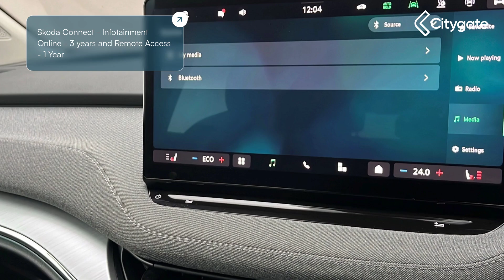Skoda Enyaq iV - 85 Edition 82 kWh 286 PS Single speed - Citygate ŠKODA Slough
Top Vehicle Features:
⭐ Full LED Matrix Beam Headlights with Variable Light Distribution
⭐ Parking Sensors - Front and Rear - Rear View Camera
⭐ Fabric - Artificial Leather - Grey with Stitching
⭐ Satellite Navigation System - 13in Touchscreen Display
⭐ Tri-Zone Climate Control
⭐ ACC - Adaptive Cruise Control with Traffic Jam Assist
⭐ Virtual Digital Cockpit
⭐ 2-Spoke Leather Heated Multi-Function Steering Wheel with Paddles for Recuperation Level Selection
⭐ 19in Alloy Wheels - Proteus

Interior:
✅ Tri-Zone Climate Control
✅ Virtual Digital Cockpit
✅ Heated Front Seats
✅ Electrically Adjustable Drivers Seat with Memory Function
✅ Power Adjustable Lumbar Support for Drivers Seat
✅ Keyless Entry Start-Stop System Advanced with Walk Away Locking
✅ Skoda Connect - Infotainment Online - 3 years and Remote Access - 1 Year
✅ Skoda Connect - iV Remote Services - Remote Charging
✅ Gesture Control
✅ DAB Radio
✅ Wireless Smartlink
✅ Wireless Charging
✅ Wifi Hotspot for Up To 8 Devices
✅ Voice Control
✅ Bluetooth
✅ USB-C Ports
✅ Speakers x8
✅ e-Call
✅ Drive Mode Select
✅ Extended Interior Noise Suppression
✅ Glasses Storage Compartment in Front Centre Armrest
✅ LED Ambient Lighting
✅ Auto-Dimming Rear View Mirror
✅ Loft Design Selection
✅ Manual Blinds for Rear Windows
✅ Storage Compartment for Rear Seats
✅ Sliding Boot Cover
✅ Luggage Compartment - Boot Lighting
✅ Three Rear Head Rests
✅ Manual Lumbar Support for Front Passenger Seat
✅ Umbrella
✅ Single Tone Horn
✅ 12V Socket in Boot

Exterior:
✅ Anti-Theft Locking Wheel Bolts
✅ Electrically Operated Boot with Kick Activation - Virtual Pedal
✅ Door Mirrors - Heated - Electronically Adjustable - Folding - Auto Dimming - Memory function - Boarding Spots and Welcome Logo
✅ Privacy Glass and Acoustic Side Windows
✅ Chrome Roof Rails
✅ Chrome Window Surrounds
✅ Electric Windows - Front
✅ Radiator Grille in Matt Black with Chrome Surround
✅ Rear Spoiler
✅ Side and Rear Windows in Heat Insulating Glass
✅ Windscreen in Heat Insulating Glass
✅ Towbar Preparation
✅ Power Steering

Safety:
✅ Full LED Rear Lights with Variable Lighting Functions
✅ Daytime Running Lights - LED
✅ Headlights - Washers
✅ Dynamic Headlight Range Control with Cornering Light Function
✅ Light and Rain Sensor
✅ Light Assistant
✅ Front Fog Lights
✅ Heated Washer Nozzles in Front
✅ Rear Window Wiper with Washer System and Intermittent Control
✅ Anti-Theft Alarm System - Interior Monitoring - Backup Horn and Towing Protection
✅ Remote Central Locking with SAFE Function
✅ Child Safety Lock - Power Operated
✅ Standard Electronic Engine Sound
✅ Driver Alert
✅ Speed Assist
✅ Traffic Sign Recognition
✅ Crew Protect Assist
✅ Travel Assist Plus
✅ Blind Spot Detection
✅ Front Assistant including Automatic Braking Function
✅ Driver and Front Passenger Airbags with Front Passenger Airbag Deactivation
✅ Airbag - Front and Rear Side with Curtain Airbags and Central Interaction Airbag
✅ ISOFIX Child Seat Preparation to Outer Rear Seats including Top Tether Hooks
✅ ISOFIX Child Seat Preparation - Front Passenger
✅ Three Point Seatbelt in Front with Pretensioner - Lap Belt Pretensioner and Height Adjustment
✅ Seatbelt Reminder - Visual and Acoustic

Technical:
✅ Charge Cable - Electric: Mode 3 Cable - 32A - 6 Metres
✅ Power Assisted Steering: Power Steering
✅ Battery Capacity % guaranteed under warranty: 70
✅ Battery Capacity in kWh: 82
✅ Battery Charging Scenario 3 - Power Supply - kW: 11
✅ Battery Charging Scenario 4 - Power Supply - kW: 135
✅ Battery Leased: No
✅ Battery Type: Lithium-ion
✅ Charging Port Location: Right Side Rear
✅ Coupler/Connector Type: C...